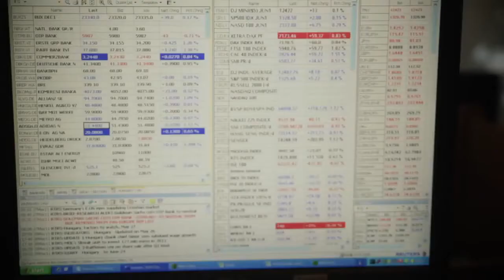Az orosz-ukrán konfliktus ellenére emelkedni kezdtek a piacok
Az orosz-ukrán konfliktus ellenére emelkedni kezdtek a piacok, a következő napok negatív hullámot is indíthatnak. Holnap dönthet a Fed az újabb 10 milliárd dolláros pénzkivonásról. Szépen emelkedik a Richter és az OTP árfolyama.